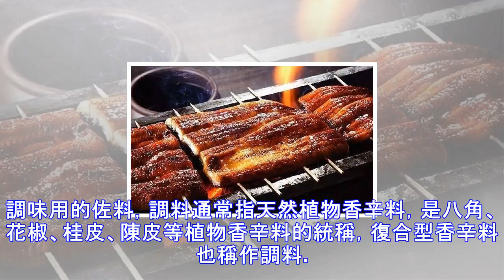調味料到底是個什麼東西？反正我的答案就隻有69個字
調味用的佐料，調料通常指天然植物香辛料，是八角、花椒、桂皮、陳皮等植物香辛料的統稱，復合型香辛料也稱作調料。在中國，調味品和調料通常不是一個概念，調味品包括醬油、蠔油、味精、雞精，也包括調料。 ok，就這麼精簡。